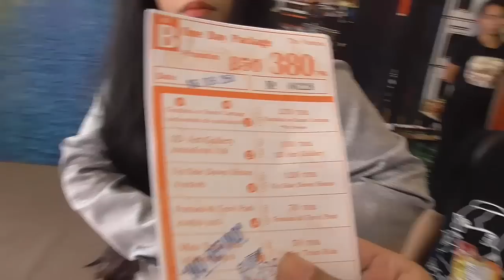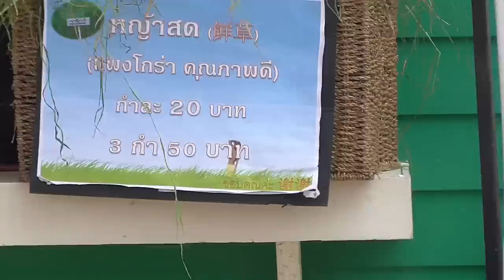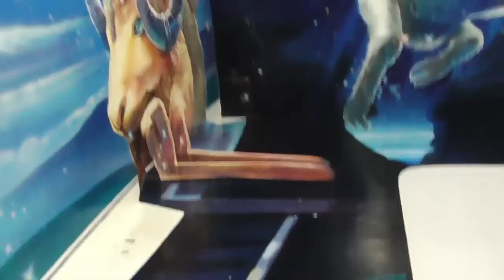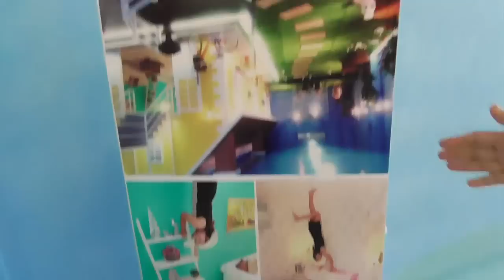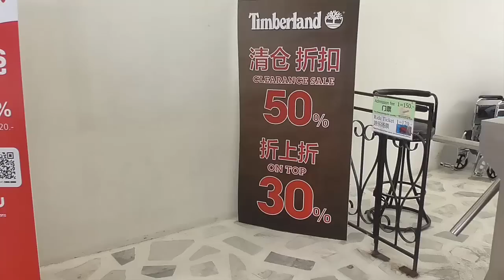เกรสรีวิว : หัวหิน กับเพื่อนๆนักแคสเกม